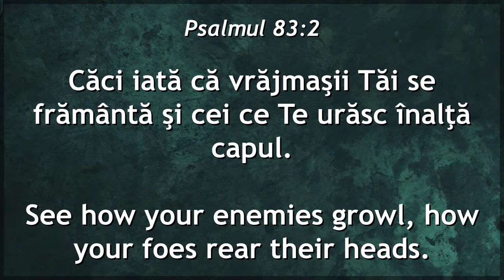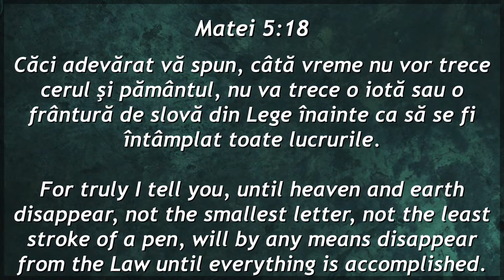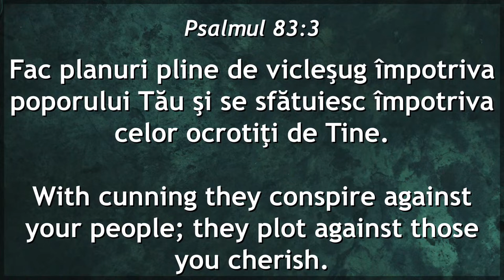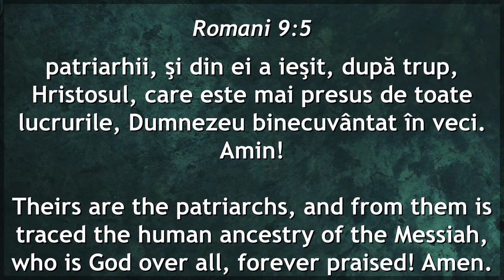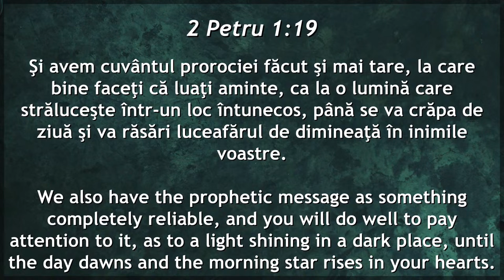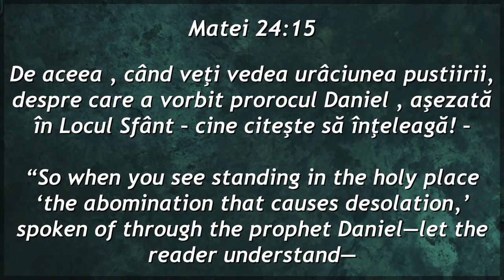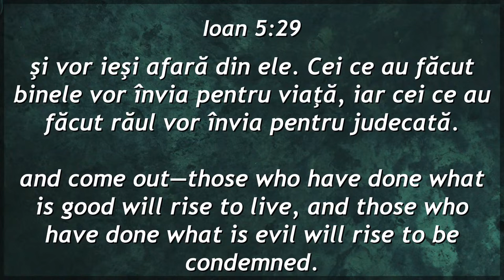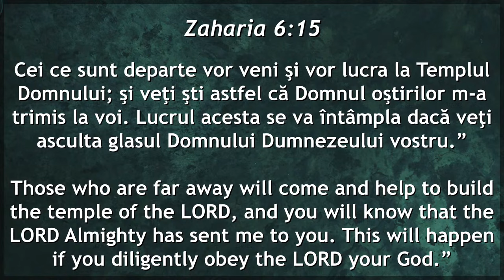Gabi Izsak - Ce se întâmplă cu Israel? (partea 1)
Biserica Philadelphia Melbourne, Australia - mesaj de încurajare și zidire spirituală, rostit de pastorul Gabi Izsak, în data de 10 august 2024. Predici pentru vremuri grele